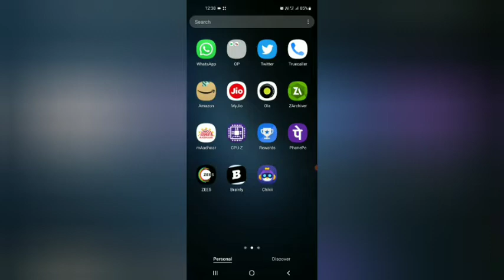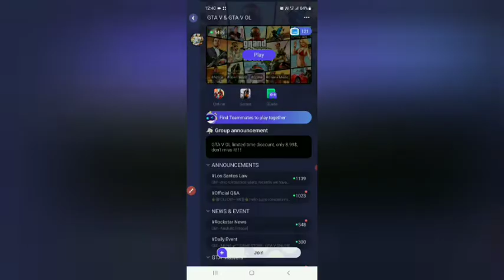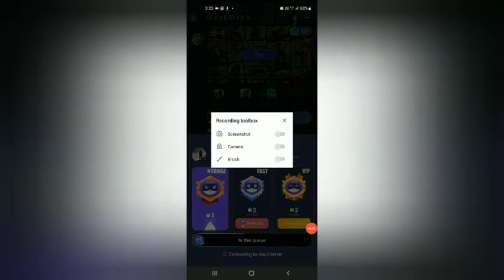how to play gta v in mobile for Free / Tecnical warrior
Technical warrior name you can trust